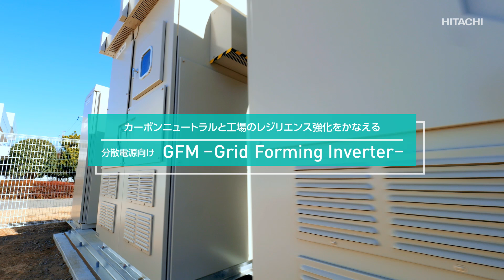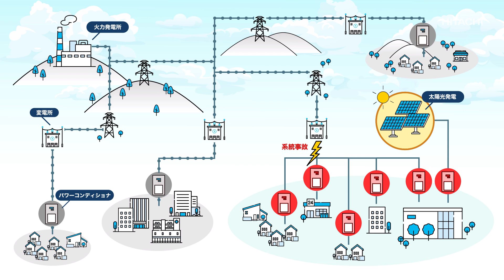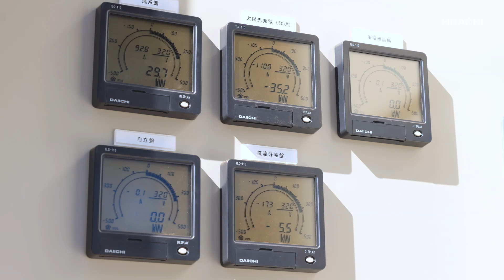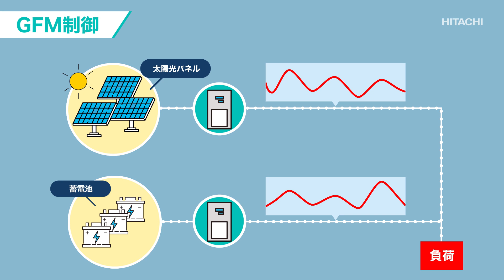日立産機システムGrid Forming (GFM) Inverterのご紹介（フル版）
持続可能な社会の実現に向けて再生可能エネルギーの普及が進んでいますが、既存の大規模な発電所と比べ、急激な電力需給バランスの変化がもたらす周波数変動等に弱く、大規模停電のリスクが増加すると言われています。日立産機システムは万一の際に影響を最小限に抑え、カーボンニュートラルとレジリエントな電力供給に貢献する次世代のパワーコンディショナ「Grid Forming (GFM) Inverter」の社会実装に取り組んでいます。

最新情報を知りたい方はこちらもチェック！